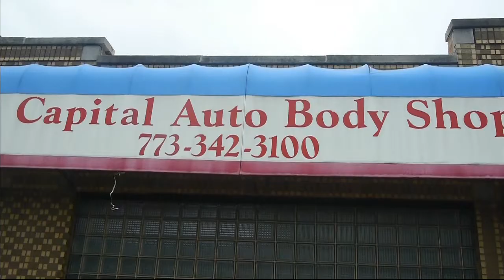93 Mustang LX Notch Coyote swap build(Part 31) by Folleh Shar Tamba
We apply primer after sanding and grinding off light surface rust in the trunk of project THE GRUNT, 1993 Mustang LX Notchback restoration & Ford 5.0L Coyote swap build.